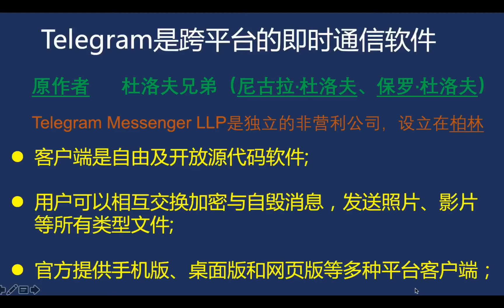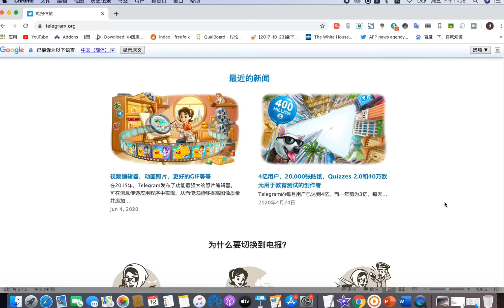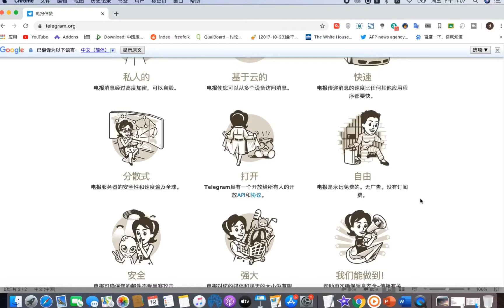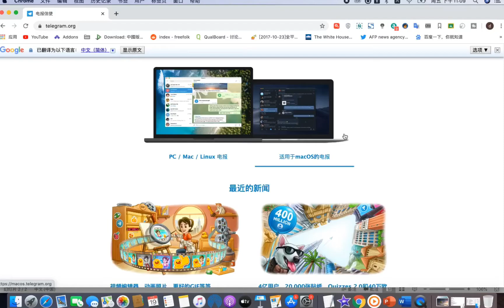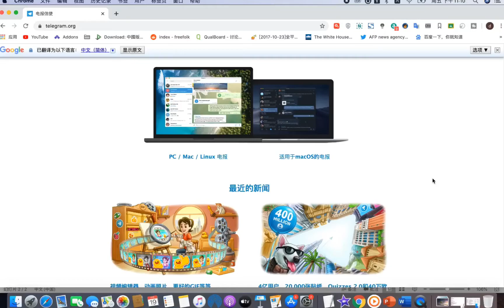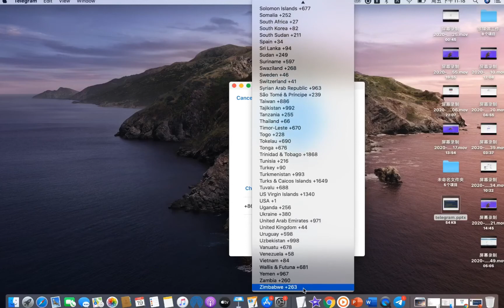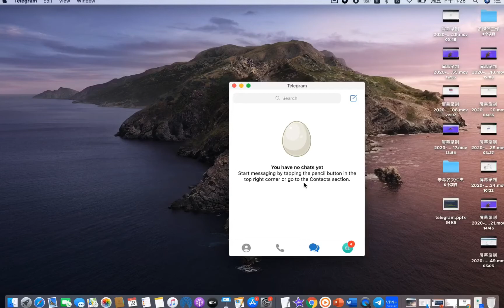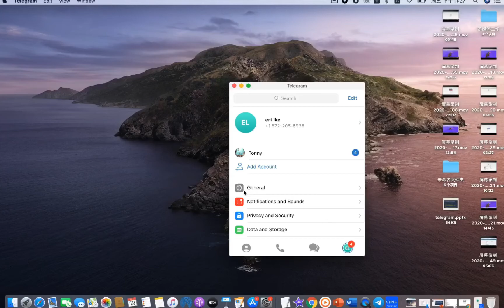2020成功注册最新Telegram | TG| 电报，手把手教您注册｜Telegram in 2020| Telegram, teach you how to register